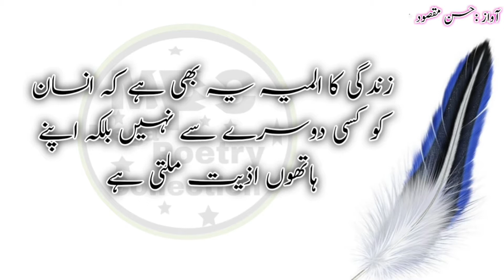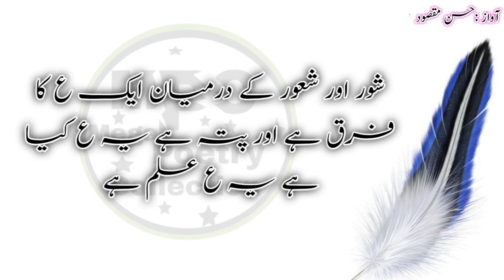Best Urdu Quotes | Heart touching Quotes In Urdu | Golden Quotes in urdu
Welcome to Mega Poetry Collection

Ap ki support ky bgar kuch bi nahi ho sakta dosto
Or ap ka hm dil sy shukriya ada kartee hain.

All Editing Done With Kinemaster Pro
VIDEO EDITED BY:HASSAN MAQSOOD
YOUTUBE VOICE. : HASSAN MAQSOOD
Photo Edited By :  HASSAN MAQSOOD
Photos collection From Google And Other
Social Platforms
I am From Pakistan Sialkot 🇵🇰
Category
Mega Poetry Collection
Amazing mix urdu poetry
Amazing best urdu poetry
Love poetry
2 line love urdu poetry
Sad urdu poetry
2 line sad urdu poetry
Islamic urdu poetry
Amazing islamic poetry
Urdu gazal
Amazing gazal
Anmoll baty
Anmoll alfaz
Others also more

You Can Join Us On Others social Platforms                       __________________
____________| Social media link |______________

Mega poetry collection
(mega poetry collection )
And supporting 🙏 (mega poetry collection ) channel